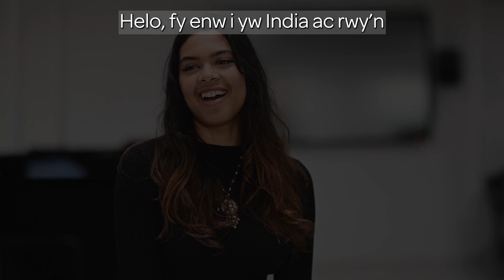CAVC: FD Product Design | GS Dylunio Cynnyrch